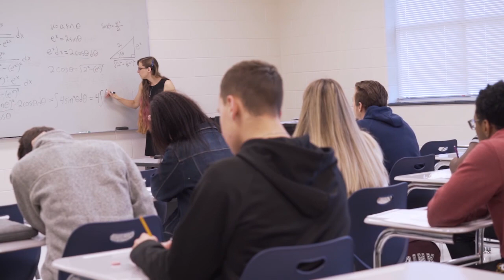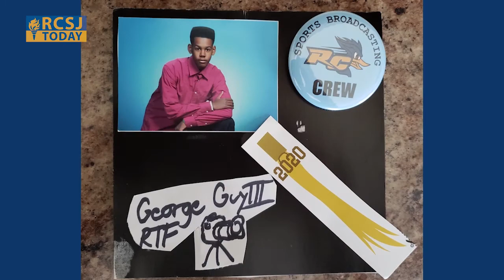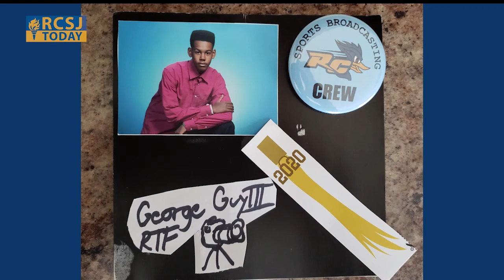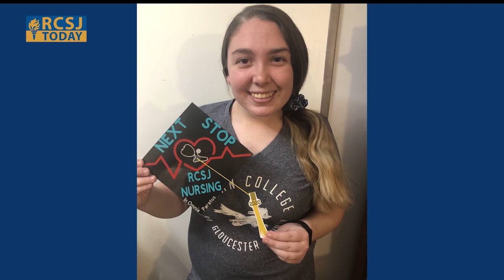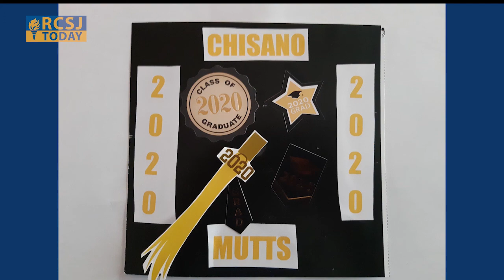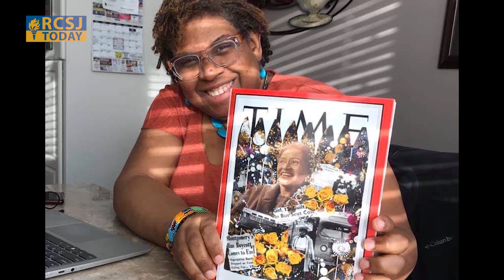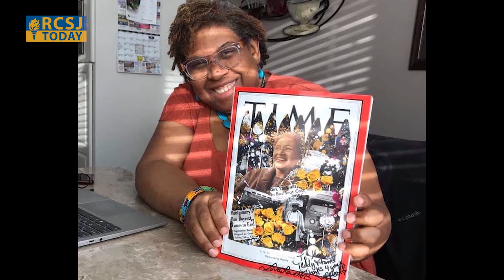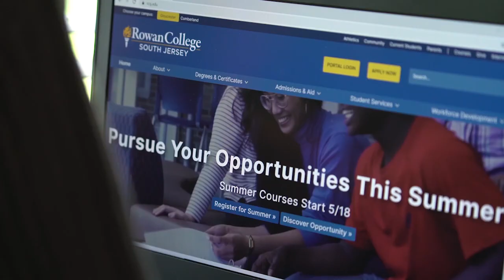RCSJ Today #3: FULL EPISODE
This episode features RCSJ Class of 2020 graduate George Guy III talking with Executive Director of Student Engagement Samantha Van Kooy about how Rowan College of South Jersey celebrated the accomplishments of the Class of 2020; Prof. Lavett Ballard describing how she was selected to create a special cover for Time magazine, and sharing her journey from community college student to internationally-recognized emerging artist; and members of the RCSJ Gloucester Campus Music Society gathering together virtually to sing Lean on Me